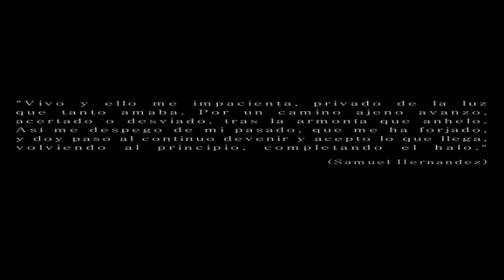Regeneración - метаморфоза by Samuel Hernández. Performance #1. Valencia - 06/07/15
Regeneración - метаморфоза
Proyecto personal experimental.

Finalidad: expresar mi estado vital los 18 años en una sola pieza mediante la fusión de Pintura, Movimiento y Acción.

Duración total: 52 min.

Técnica:
1. Pintura plástica + tinte + pintura spray + escayola, sobre lienzos. EXHIBITION
2. Danza contemporánea. Improvisación.
3. Sicología del acto. Sacar al espectador de la zona de confort.

-AGRADECIMIENTOS-
Kuami. Músico excepcional y amigo, que apoyó incondicionalmente.
Carlos. Gran amigo y eficaz técnico de luces.
Teatro Circulo. Por abrir el espacio a una iniciativa nueva. "Jóvenes creadores", dando acceso a pequeños creativos que con autonomía quieren lleva proyectos a cabo.
CPDV. En particular a Lucia y Rocío por corregirme, en lo posible, en este curso.